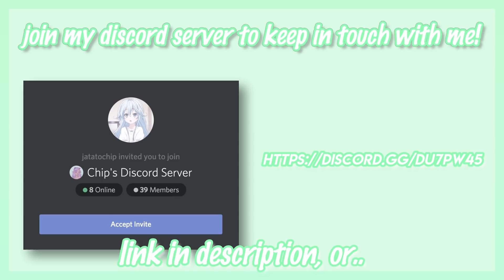🎉 A Spooky Birthday Party | ROYALE HIGH Short Film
Sankyu for watching~  ʕ •ᴥ• ʔ

Stay kawaii!! ^w^